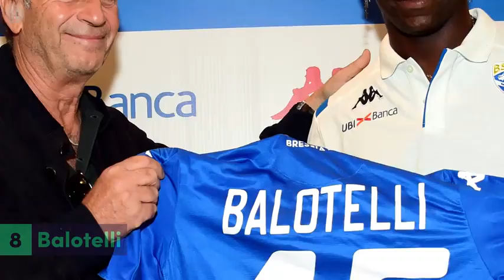Wachzaji 10 waliokuwa matajiri kabla ya kucheza mpira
Hawa ni mabilionea kabla hawajanza kucheza mpira barani ulaya